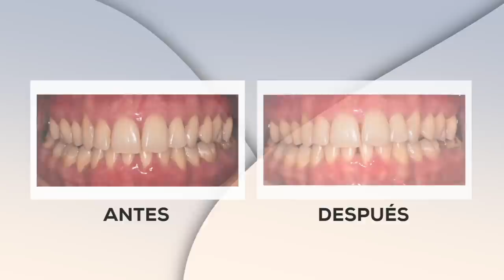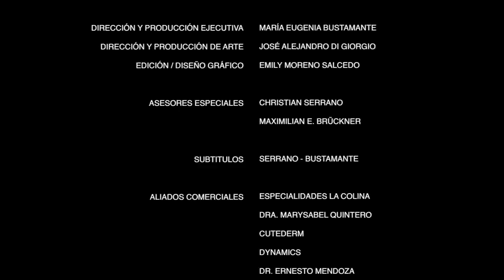OSMEL SOY YO - TEMPORADA MISSREINAS / SUSAN CARRIZO - CAPITULO 6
Osmel Sousa @zardelabelleza
Producción SECUACES CREATIVOS

Dirección y Producción: Maria Eugenia Bustamante
Dirección y Producción de arte: Jose A. Di Giorgio
Edición y Diseño Gráfico: Emily Moreno Salcedo

Aliados Comerciales
- Luminart Serrano Bustamante Instagram:
- Oskarovsky Boyer Instagram:
- Luis Alfonzo Márquez/Odontología estética
- Dynamics by Cutederm
- Dr. Marysabel Quintero / Especialidades la colina